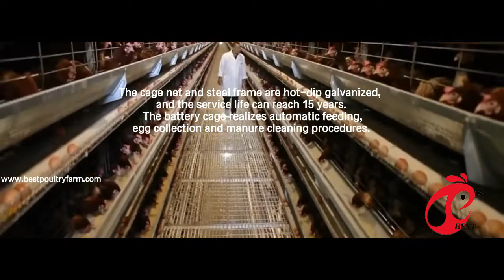How to choose an automatic battery poultry cage system for large scale poultry farm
Compared with the past, the current method of raising chickens has made great progress and changes. It has become popular to use fully automatic chicken raising equipment for large scale chicken raising.Many people are also transforming and upgrading their chicken cages. However, some farmers blindly purchase equipment due to their lack of understanding of automation equipment, resulting in poor operation of the chicken farm. During the transformation and upgrade of a chicken house, it is very important to choose the right equipment.

The automatic cage equipment is to realize the full automation of the whole feeding process from feeding, drinking, collecting eggs, cooling and disinfection to cleaning and manure.

Do you want to learn more of the automatic poultry cage?
we are willing to share with you more of poultry farm equipment knowledge and raising experience